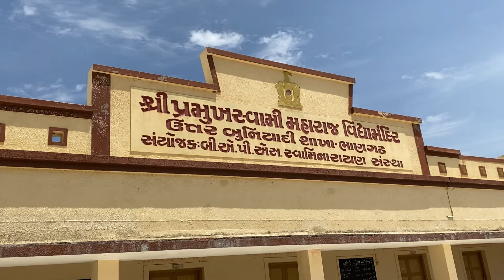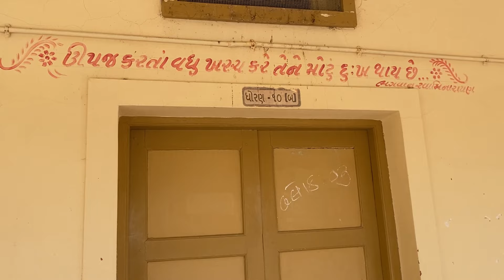ભાણગઢ ગામ(ભાલ) દરીયા કિનારે આવુ સરસ ગામ😱bhangadh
મારું ગામ .મારો દેશ
ભાલ વિસ્તારમાં આ ગામ ઘણા લોકોએ નહિ જોયુ હોય.
અહીંયા આવેલુ છે ભાઠાવાળા મેલડી માતાજીનું મંદિર.